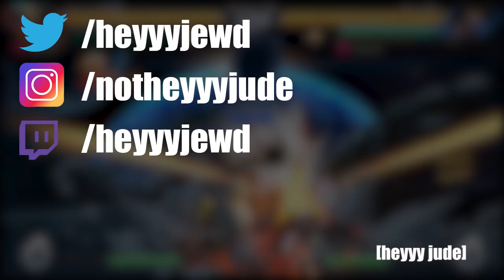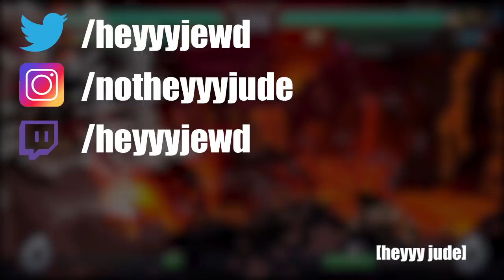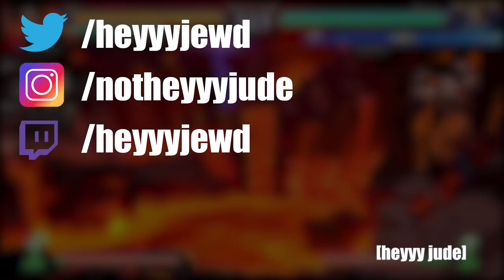PURGE ALL RAGE QUITTERS - Dragon Ball FighterZ Matches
What better way to start off match vids than with everybody's favorite - rage quitters! Not only that but I've run into a really good Android 17 player who makes use of two of the best zoning characters in the game and a character loyalist with Trunks!